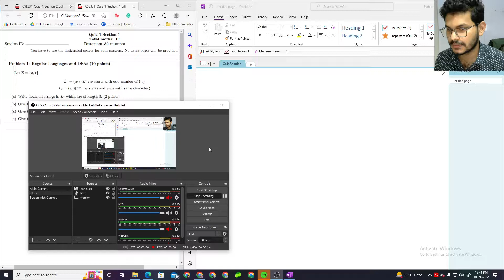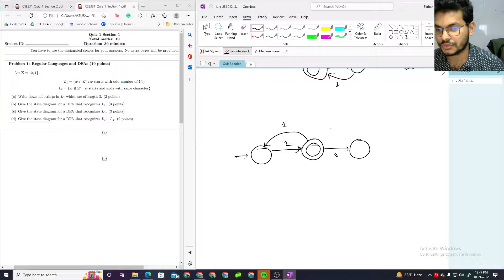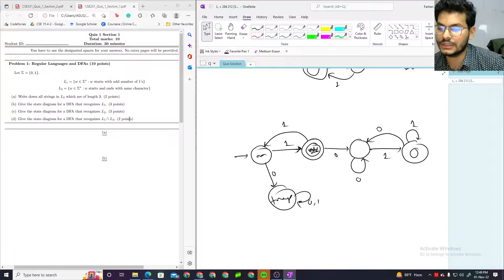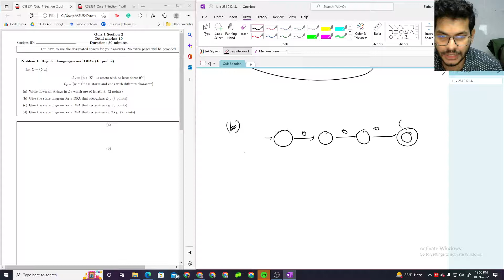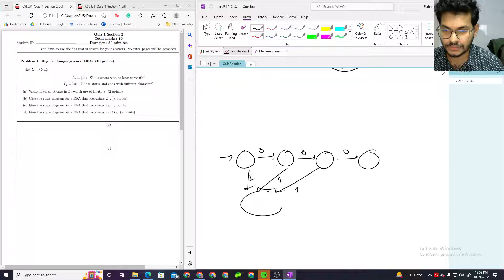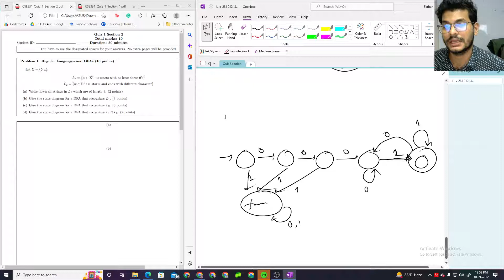CSE331 Quiz 1 Solution | DFA and Regular Operations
Solutions of the different sets of Questions for Quiz 1 (Fall 2022)